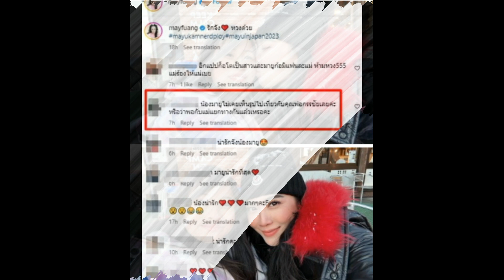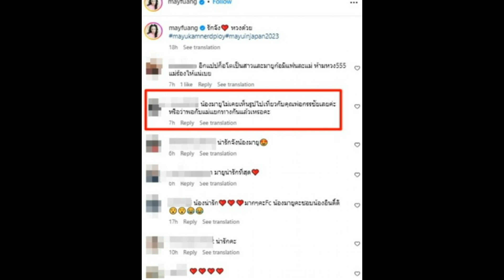ส่องชีวิต ‘เมย์ ปทิดา’ หลังหอบ ‘น้องมายู’ ไปญี่ปุ่น กลับไร้สามีอยู่เคียงข้าง